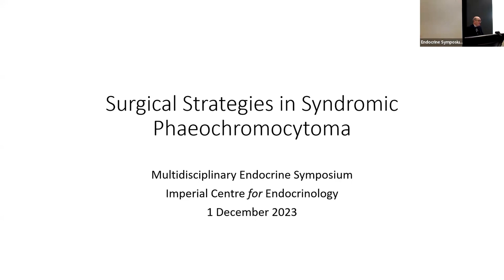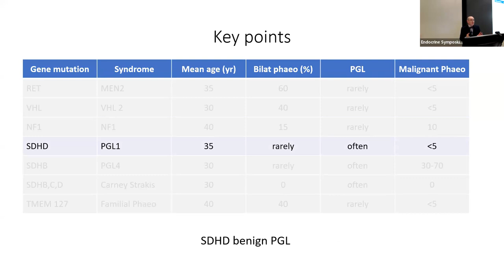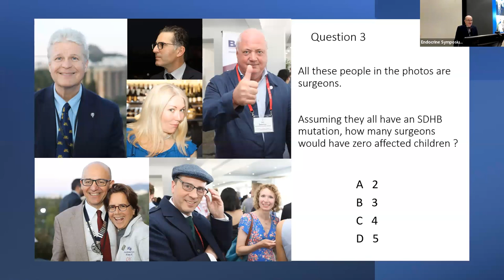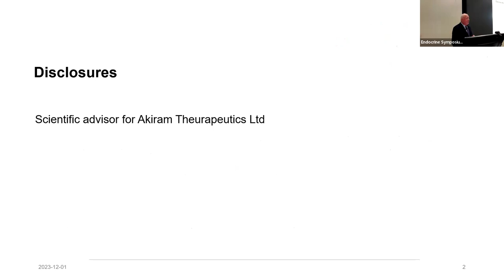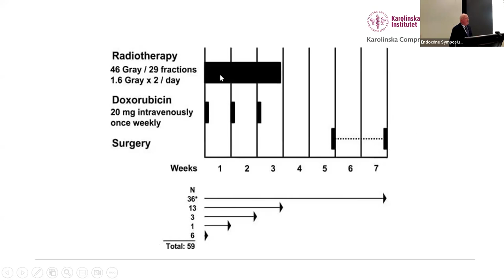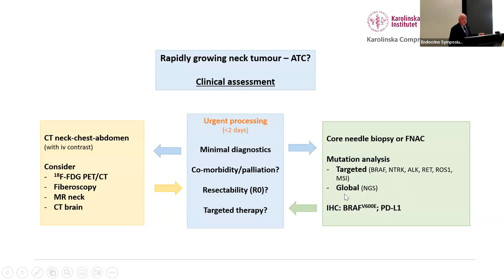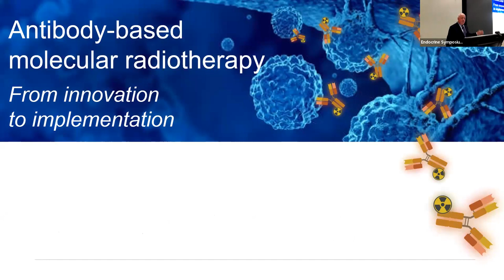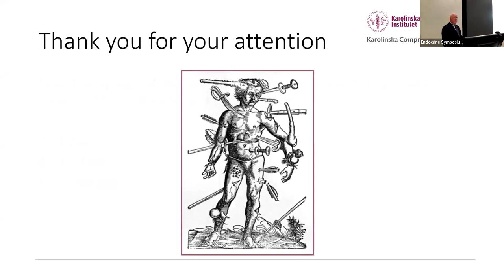Part 2 Multidisciplinary Endocrine Symposium 1st December 2023 Karim Meeran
11.20am Surgical Strategies in Syndromic Phaeochromocytoma. David Scott Coombes (Cardiff)

11.50am International Guest Lecture. New algorithms in the treatment of aggressive thyroid cancers.  Prof Jan Zedenius (Karolinska Institute, Stockholm)